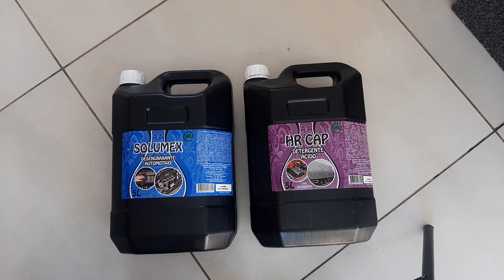Quem é mais Forte e Perigoso Intercap ou Solupan?!